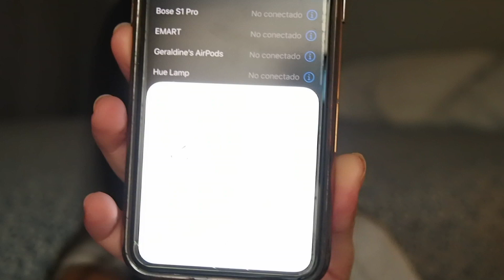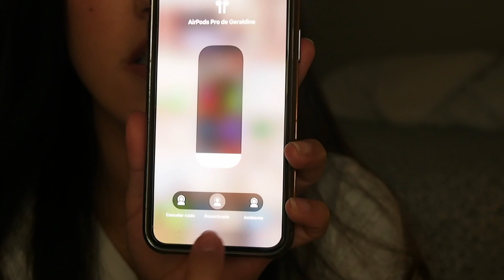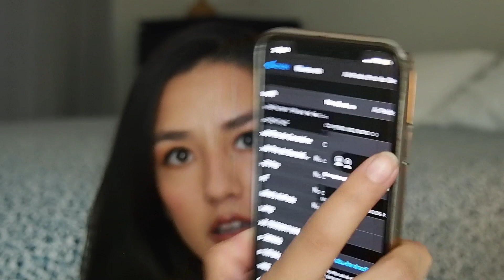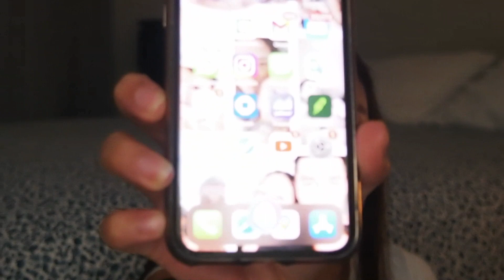Reseña de AIRPODS PRO ORIGINALES vs AIRPODS PRO ALIEXPRESS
Hola a todos, espero que todos se encuentren muy bien.
hoy quiero mostrarles esta reseña de los AirPods Pro espero les sea de ayuda a la hora de comprar , les voy a dejar los link abajo.

Gracias

AIRPODS PRO ALIEXPRESS